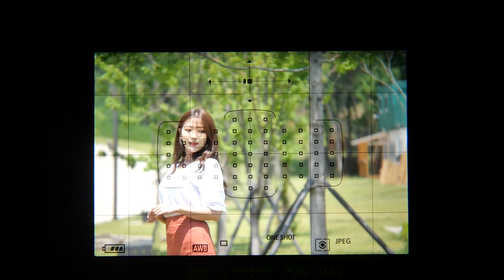Canon 70 200F4L II IS ON mode1 5Ds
*팝코넷에서 CANON EF 70-200mm F4L IS II USM 렌즈로 촬영한 신제품 기능 테스트 영상입니다.